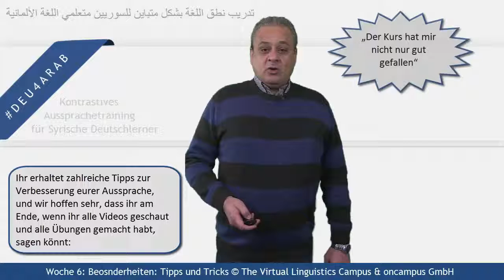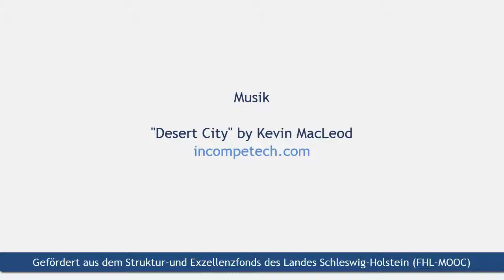DEU4ARAB - Unit 6 - Tipps and Tricks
This short trailer video introduces the main topics and the featured sounds that are in the focus of unit 6 of the Open Online Course DEU4ARAB seeking to teach Syrian speakers of Arabic the sound system of German.

German title: DEU4ARAB - Lerneinheit 6: Besonderheiten – Tipps und Tricks